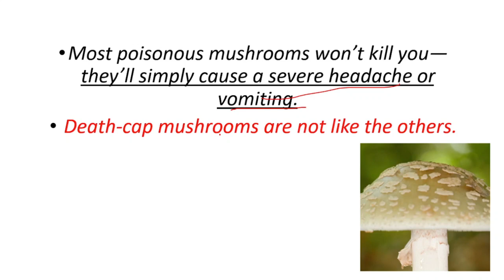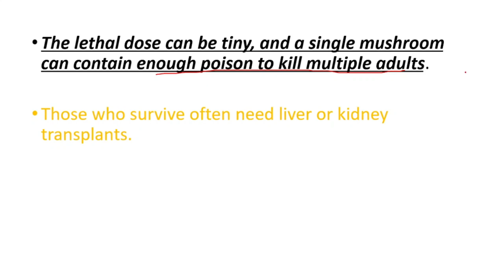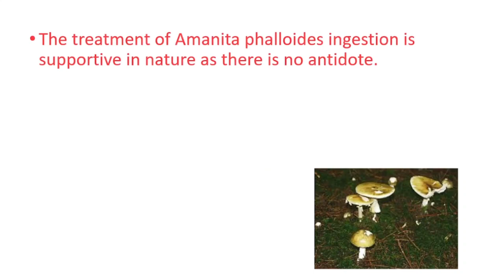What happens when you eat death cap mushrooms? (Amanita Phalloides)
Is Amanita phalloides poisonous?
Amanita phalloides, also known as 'death cap', is one of the most poisonous mushrooms, being involved in the majority of human fatal cases of mushroom poisoning worldwide. This species contains three main groups of toxins: amatoxins, phallotoxins, and virotoxins

When someone eats Amanita phalloides, she typically won't experience symptoms for at least six and sometimes as many as 24 hours. Eventually she'll suffer from abdominal cramps, vomiting, and severely dehydrating diarrhea

How long does it take for Amanita phalloides to kill you?
It was a mushroom known as the death cap, Amanita phalloides. If ingested, severe illness can start as soon as six hours later, but tends to take longer, 36 hours or more. Severe liver damage is usually apparent after 72 hours. Fatality can occur after a week or longer.

Can you die from touching a death cap? Touching a death cap cannot poison you. The toxins are contained inside the flesh of the mushroom and can't be absorbed through your skin.

What does deathcap look like?
Fruitbody: a shiny olive-yellow to greenish-bronze cap, 5–15cm in diameter.
Gills/spores: underneath the cap, the gills are broad and free, pure white turning cream or even slightly pink as they age.
Stipe (stalk): the stem is off-white, 7–15cm high with a floppy ring.